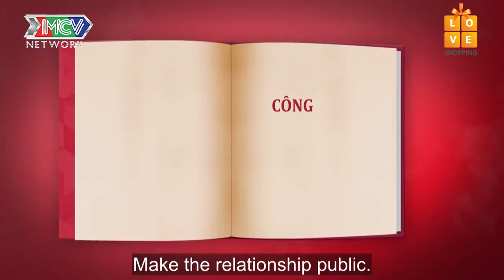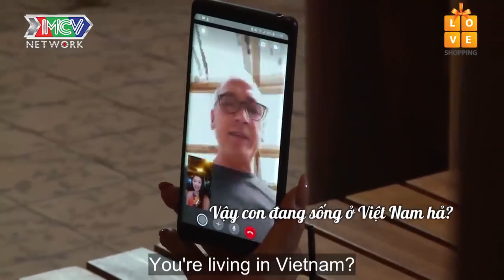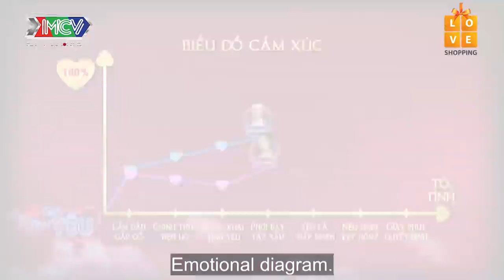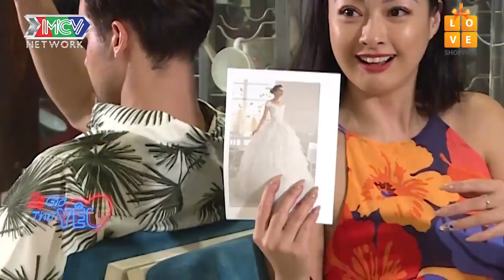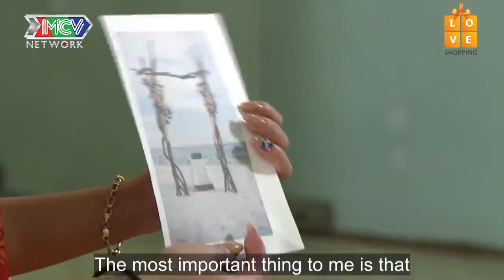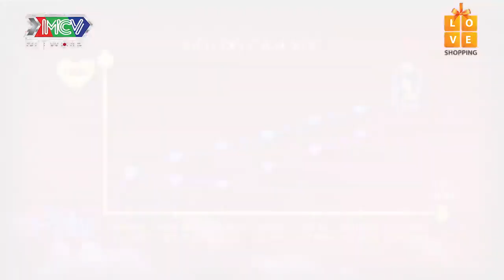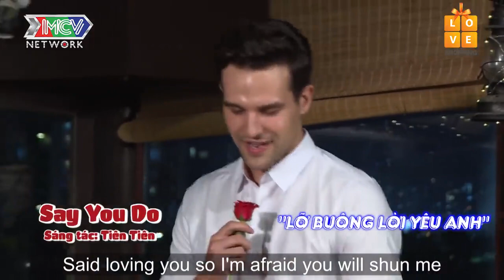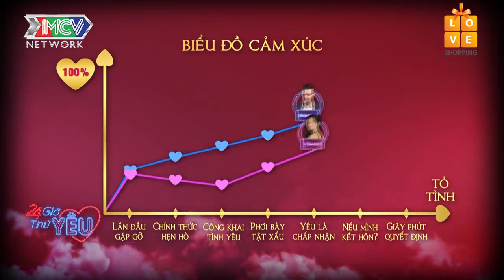Hotboy Thuỵ Điển luôn dỗ dành, an ủi bạn gái Việt Kiều MÍT ƯỚT - 24H THỬ YÊU - TẬP 20 FULL